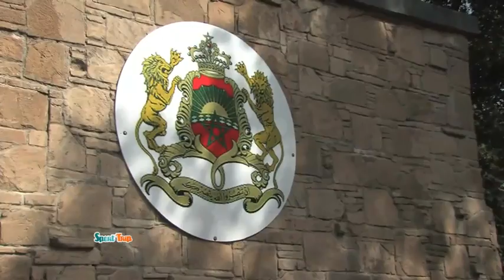Sport Trip horseriding in Morocco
Sport Trip horse-riding in Morocco